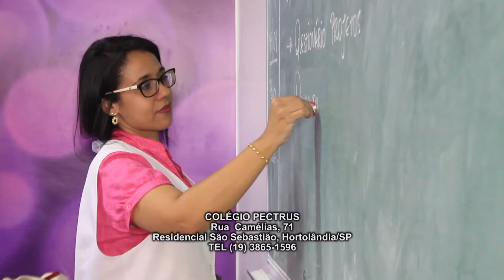COLÉGIO PECTRUS HORTOLÂNDIA/SP, EMPRESÁRIOS DE SUCESSO